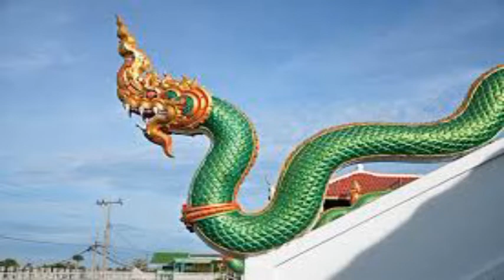พญานาค ขึ้นมาทำบุญ